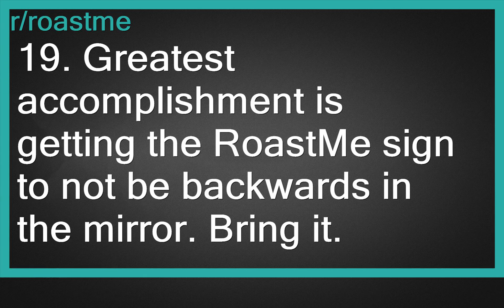Top Reddit - 🔥ROAST ME🔥: 19. Greatest accomplishment is getting the RoastMe sign to not be ba...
r/roastme-Roasting (v.) - To humorously mock or humiliate someone with a well-timed joke, diss or comeback. (As defined by urbandictionary) Hone your roasting skills, meet other roasters, and get yourself roasted! Everybody needs to laugh at themselves!And other people, of course!

19. Greatest accomplishment is getting the RoastMe sign to not be backwards in the mirror. Bring it.